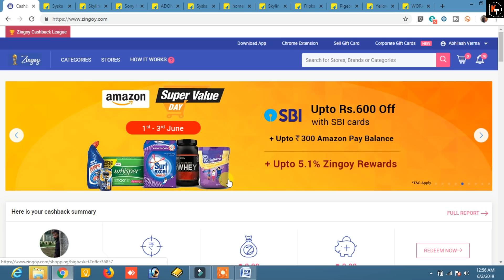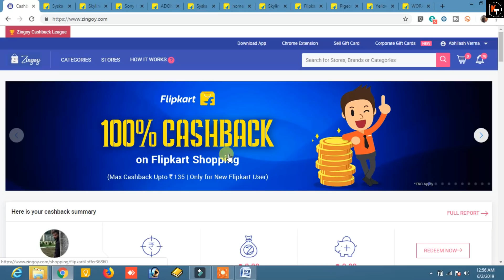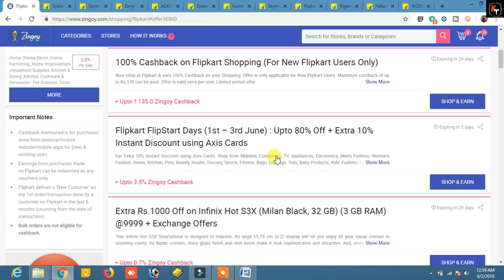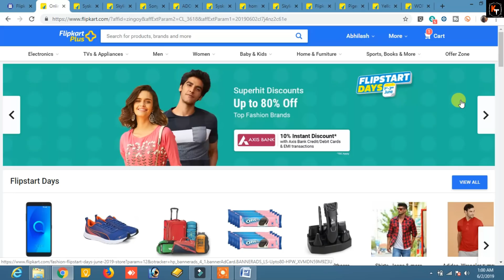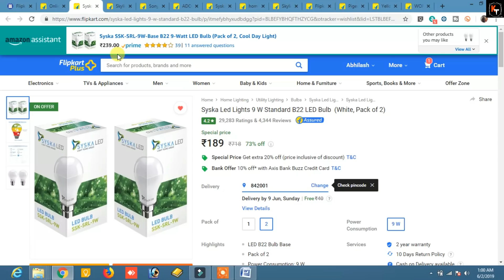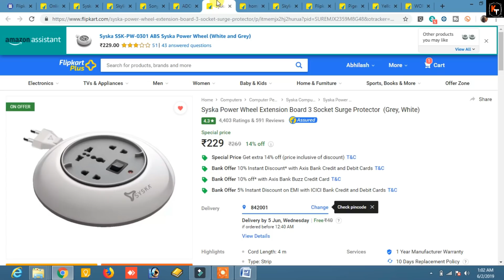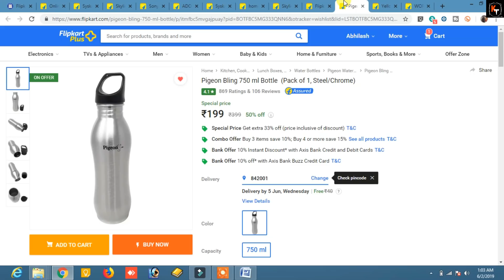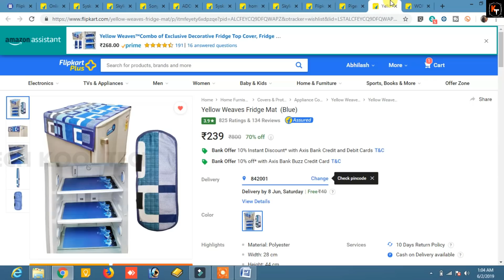{LOOT} 100% Cashback On Flipkart l Cheapest Deals Suggestions l Free Shopping Deals l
Note- dont add product in cart before going from zingoy. else your cashback will not be get tracked.

Hello Friends recenty zingoy has launched a offer where they are giving 100% Cashback on shopping flipkart. it will get max 135rs. but you should have new flipkart id. and you can use old zingoy offer. so this is going to be free shopping deals for you. so in this video i have told everything about this free shopping. also i have given some products you can purchase these products also thanks

Syska Led Lights 9 W Standard B22 LED Bulb  (White, Pack of 2)
Skyline 04 Premium Knife with Kitchen Scissor for Vegetable & Herb Cutting Lowest Price by Manufacturer Kitchen Tool Set
Sony Micro Vault Tiny 32 GB Pen Drive  (White)

ADONYX COLLAPSIBLE MULTIUSE KITCHEN WARE/OFFICE/HOME USE Plastic Collapsible Shoe Stand  (Black, 4 Shelves)
Syska Power Wheel Extension Board 3 Socket Surge Protector  (Grey, White)
homebliss Iron Mobile Stand Mobile Holder

Skyline 2 Sharp Knife with Heart Lighter & Multi Function 4 in 1 Grater, Slicer, Peeler Premium Quality Kitchen Tool Set
Flipkart SmartBuy Oliveware HoneyComb Set of 3 1000 ml Bottle  (Pack of 3, Multicolor)

Pigeon Bling 750 ml Bottle  (Pack of 1, Steel/Chrome)
Yellow Weaves Fridge Mat  (Blue)
WORA Night Lamps Bedside Lamp Bedroom Switch Button Operated LED energy-saving Night Lamp  (8.5 cm,